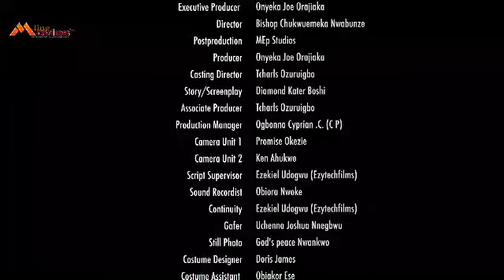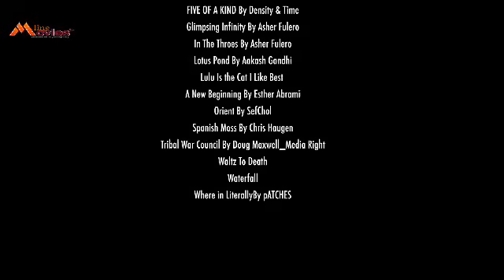SHE ONLY HELPED D HUMBLE GUY WITH A PLACE 2STAY NEVR KNEW SHE WILL END UP FALLING INLUV WITH HIM-NEW